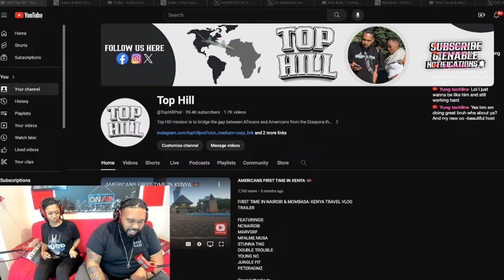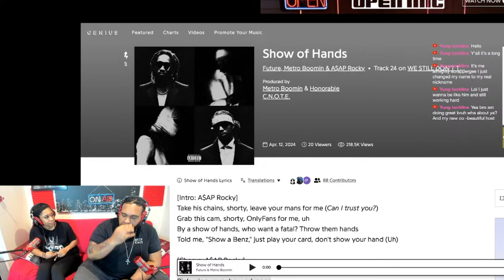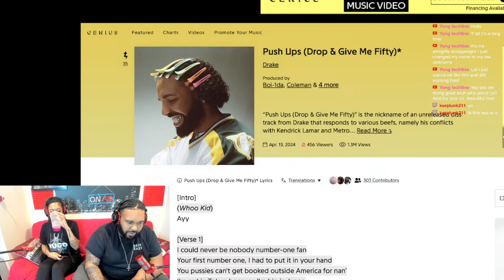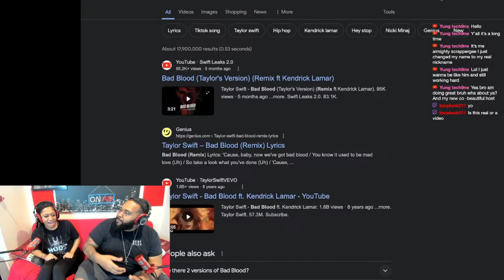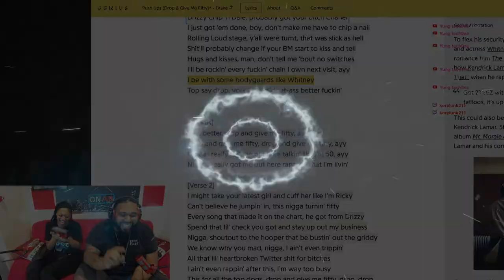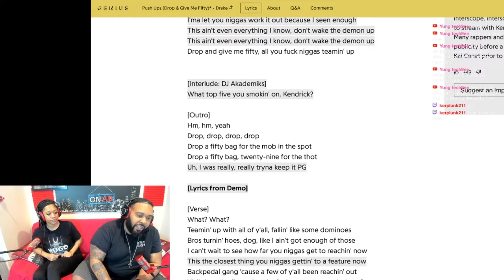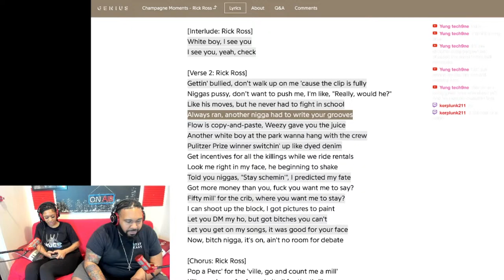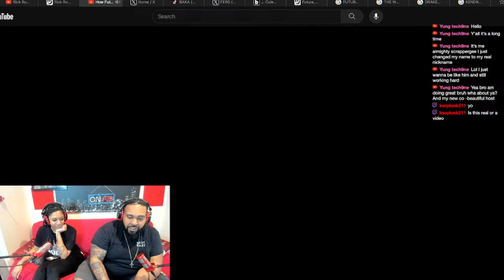DRAKE IS THANOS, RICK ROSS RESPONDS, WHERE IS KENDRICK, REACTIONS + MORE (173)